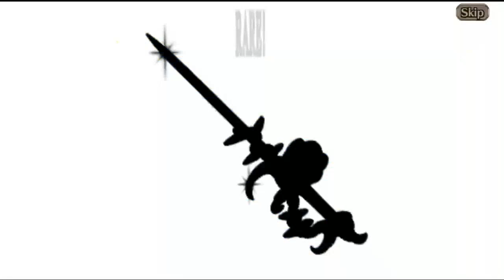Summer Star Party - Valkyrie Connect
Summer Lame Party is more like it.
*sound starts a little over half way through. sorry